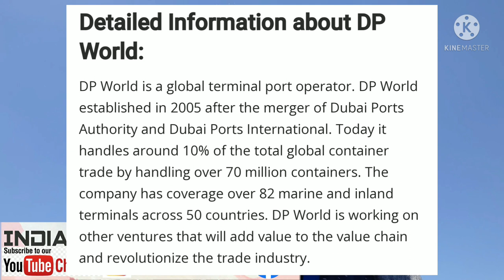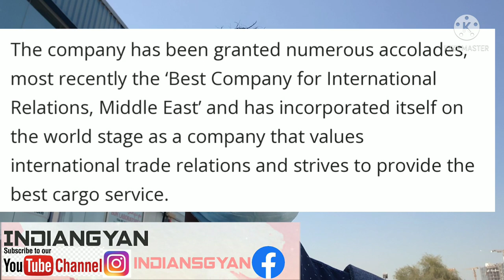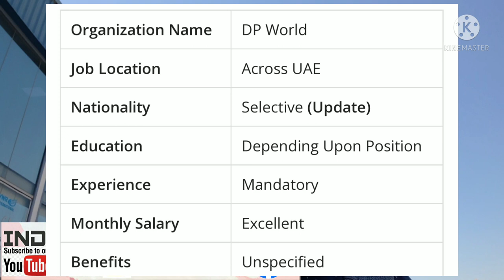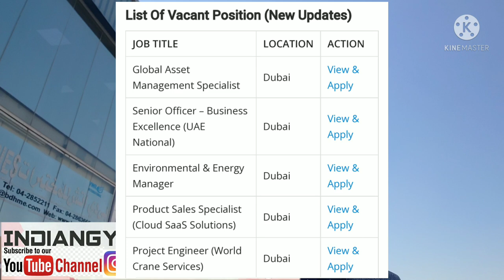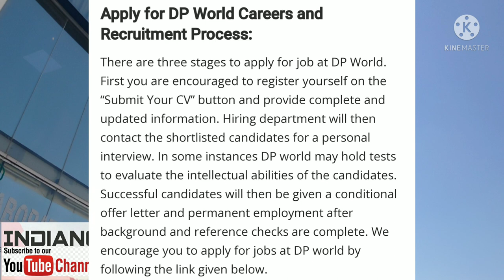Dubai Port Job Vecancy Dubai UAE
Dosto mai aap logo ko daily basis pe Dubai UAE ki new vacancy ki information deta hu taki aap khud se apply karo aur job search karne ke liye prerit ho aur aap log kisi agent ke chakkar me na padhe .